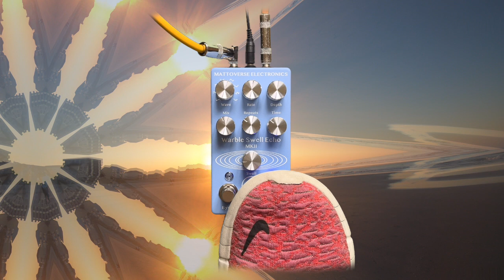Echoes of the Morning Sun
Echoes of the Morning Sun with the Mattoverse Warble Swell Echo MKII